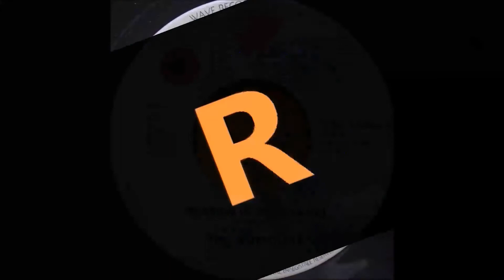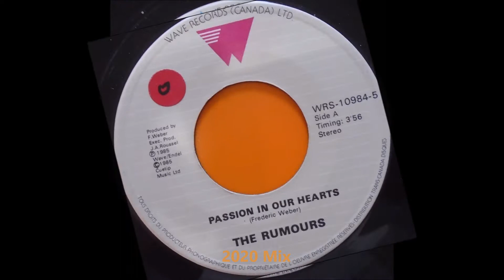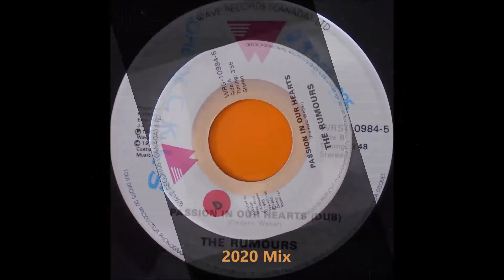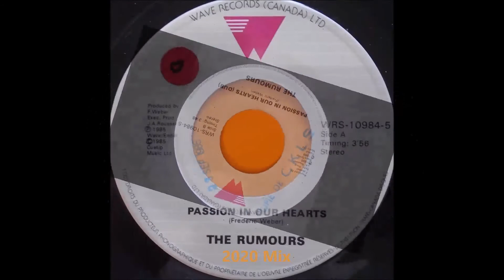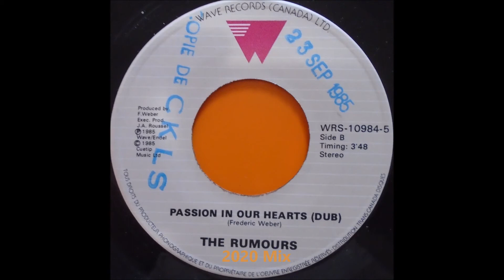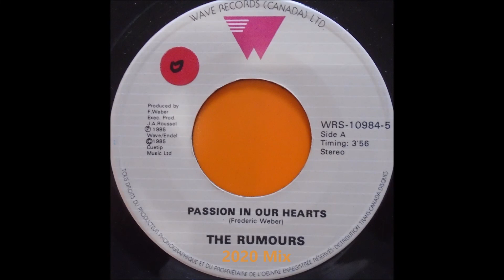The Rumours - Passion In Our Hearts 2020 Mix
Note CKLS Radio stamp:

1950
Radio La Sarre Inc. opened CKLS on September 1. Radio La Sarre was owned by Radio Nord Inc. and was that company's fourth radio station. CKLS broadcast on a frequency of 1240 kHz with a power of 250 watts. The “LS” in the call sign: La Sarre.

1952
CKLS became a C.A.B. member.

An application for transfer of control in Radio La Sarre Inc. to J.J. Gourd, D.A. Gourd and R. Charbenneau, was deferred. When the application was heard again a short time later, it was approved by the CBC.

1957
Ownership of Radio La Sarre Inc.: D. A. Gourd 14.0%, R. Charbonneau 0.1%, J. J. Gourd 38.8%, J. Lavigne 0.3%, E. Pronovost 0.3%, J. Monette 4.4%, P. E. Riverin 10.8%, Richard Staines 2.2%, 34 other shareholders 29.1%.

David A. Gourd was president of the company and Gabriel Tremplay was manager of CKLS.

1965
CKLS received permission to change the main studio location.

David A. Gourd president of the company and manager of CKLS.

1967
Approval was granted for the transfer of 9,529 common shares of Radio La Sarre Inc. to Assurgo Ltee.

1969
On July 25, Radio LaSarre Inc. was authorized to increase daytime power for CKLS 1240 from 250 to 1,000 watts. Night-time power would remain at 250 watts and the station would continue to use a non-directional pattern.

Undated
CKLS joined the CBC network.

1984
On February 13, the CRTC approved an application by Radio Nord Inc. for a French-language AM radio network licence consisting of CKRN Rouyn-Noranda and CKLS La Sarre, for the purpose of broadcasting programs originating from CKRN.

CKLS was given approval to increase night-time power from 250 to 1,000 watts.

1988
CKLS disaffiliated from the Radio-Canada AM network.

(from History of Canadian Broadcasting)